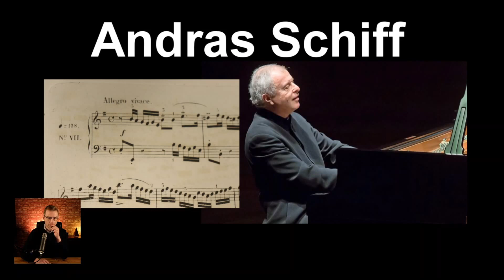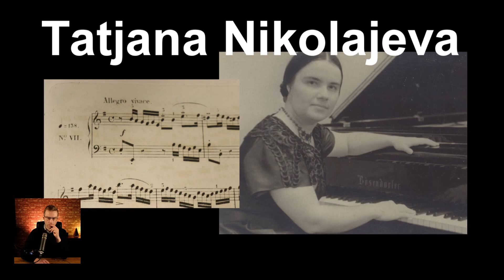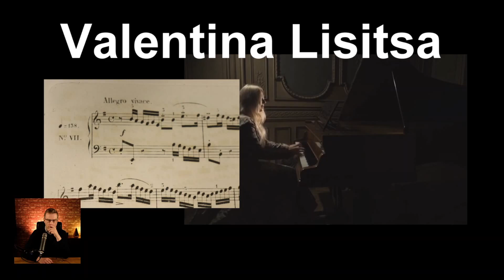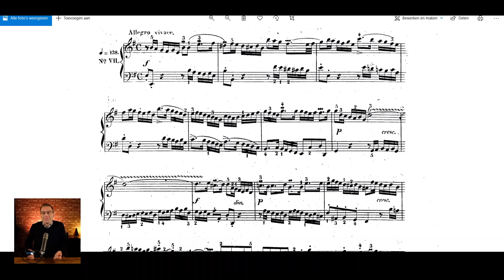Carl Czerny: Pedantic Bach Destroyer or not? Invention n°7 (9 performers compared)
Who still cares about Carl Czerny's edition for the Keyboard Works of J.S.Bach today?  Too many annotations, ridiculous tempi. Especially the latter, the often extremely fast tempi he gave for Bach fall outside every performing tradition of the last 100 years. Or not?
In this video series, I'll compare recordings (see below) of Bach's Invention n° 7 to the edition Carl Czerny made of Bach's works.

Glenn Gould, Walter Gieseking, Ton Koopman, Gustav Leonhardt, Valentina Lisitsa,  Marcelle Meyer,Tatyana Nikolayeva, Andras Schiff, Wim Winters

0:00 introduction
0:59 The (surprising) result
2:30  overview performances
4:17 138 is the Hammerklavier tempo
5:55 ornamentation is complex
7:39 notation and tempo
10:14 WB/SB comparison

If you'd like to dive into the Czerny Bach edition yourself, be aware that for the inventions many later so-called 'reprints' use different Metronome Marks without a disclaimer. Correct tempi below

📩One weekly mail in your mailbox?

1) Invention n°1 in C Major, BWV 772/ Czerny q=138
2) Invention n°2 in C Minor, BWV 773/ Czerny q=126
3) Invention n°3 in D Major, BWV 774/ Czerny q.=92
4) Invention n°4 in D Minor, BWV 775/ Czerny q.=84
5) Invention n°5 in Eb Major, BWV 776/ Czerny q=144
6) Invention n°6 in E Major, BWV 777/ Czerny 8.=160
7) Invention n°7 in E Minor, BWV 778/ Czerny q=138
8) Invention n°8 in F Major, BWV 779/ Czerny q=152
9) Invention n° 9 in F Minor, BWV 780/ Czerny q=126
10) Invention n°10 in G Major, BWV 781/ Czerny q=160
11) Invention n°11 in G Minor, BWV 782/ Czerny q=120
12) Invention n°12 in A Major, BWV 783/ Czerny q.=96
13) Invention n°13 in A Minor, BWV 784/ Czerny q=126
14) Invention n°14 in Bb Major, BWV 785/ Czerny q=108
15) Invention n°15 in B Minor, BWV 786/ Czerny q=120